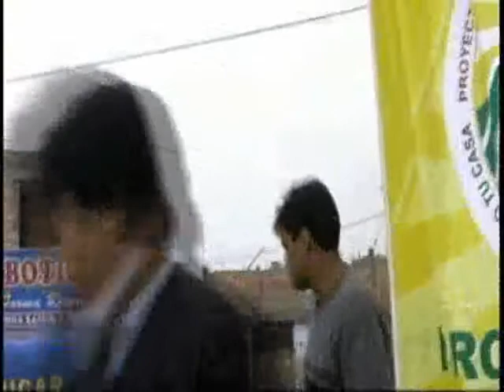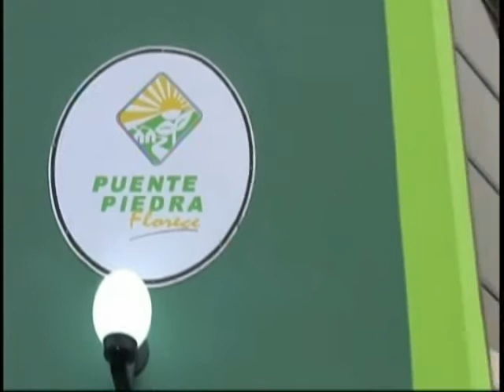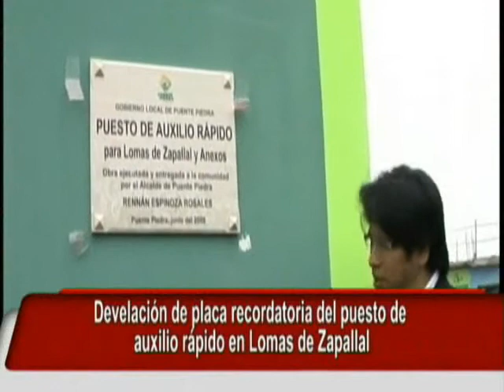Proyectando tu casa Inagurán puesto de auxilio rápido de seguridad ciudadana